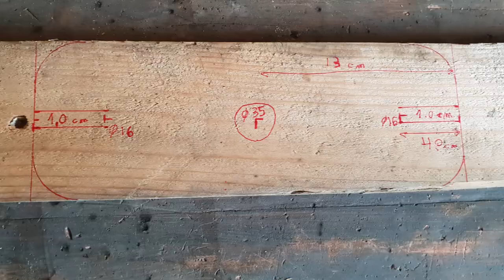Comment faire support verre de vin en palette?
Salut,
comment on va ce week-end les loulous? Vu Noël qui approche, ça vous tenterait une playlist cadeaux pas chère à fabriquer? Je trouvais l'idée pas mal en ces temps difficile! Hésitez pas à donner votre avis en commentaire!
Récemment on m'a demandé de fabriquer quelques supports à verre de vins pour un ami, j'en ai profité pour filmer la fabrication afin de partager avec vous cette réalisation.
Elle reste très basique et super simple à réaliser, environ 1h00 de boulot pour ma part. Elle peut , selon les finitions (peint, brut, chauffé,...) que vous choisissez se fondre dans n'importe quel décor intérieur de maison et peut être une super idée cadeau à réalisé car originale et pas chère à fabriquer,surtout que vous trouverez des verres à vin défiant toute concurrence dans certains magasins low-cost tel que Action!
Pour réaliser ce projet , il ne faut pas beaucoup de matière première,une planche de palette suffit! Donc dans l'idée avec un peu d'huile de coude ce cadeau peut être gratuit!
Bon weekend à tous!